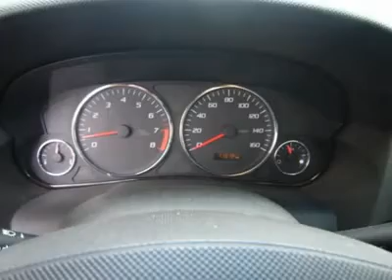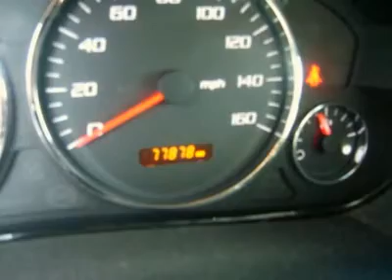2005 CADILLAC CTS Laconia, NH CP263A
2005 CADILLAC CTS Laconia, NH
Stock

Low Miles! Loaded! Check out this stunning 2005 Cadillac CTS for sale at Irwin Motors. At a price like this, it won't be here long, so you'd better come in today. J.D. Power and Associates gave the 2005 CTS 4 out of 5 Power Circles for Overall Initial Quality Design. New Car Test Drive praised its sporty handling, exhilarating acceleration and powerful braking. The pin-you-to-your-seat performance of this wonderful CTS will make it a favorite among our more passionate buyers. Family owned and operated since 1951 Irwin Toyota Scion Ford Lincoln Hyundai is a NH dealership committed to getting you the best deal on pre-owned vehicles. Never worry when you buy a pre-owned vehicle from us; our Worry Free Guarantee includes: 1. Money Back Guarantee; 2. Vehicle Exchange Promise; 3. Live Market Pricing; 4. Free Real Deal Report; 5. Free Carfax; 6. All vehicles are priced thousands below book value; 7. Service Department performs a 125 rigorous inspection. Ask your sales consultant for details. You can feel confident in our low advertised prices before you buy. We empower our customers with the Real Deal, an independent, live, and objective price check system. Not only will you see the prices for our vehicles, you can compare the prices, trim levels, and mileage of similar vehicles in real time. Just e-mail or call us and we can send you a personalized link to view your own Real Deal report. It's that simple and best of all it's FREE. Our Live Market Pricing is another way we demonstrate our pre-owned vehicle pricing transparency. We do careful market research of similar vehicles within 250 miles of Laconia NH and simply price ours to be the best value saving you both time and money. Each vehicle purchase comes with an automatic enrollment in our Owner's Advantage Rewards Program including Service and Parts credits... and every 5th oil change is free!